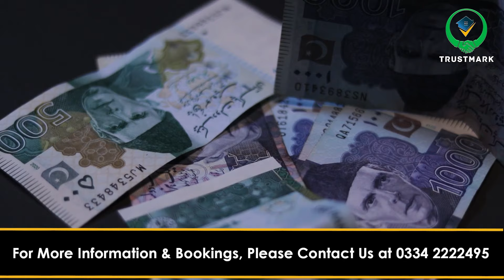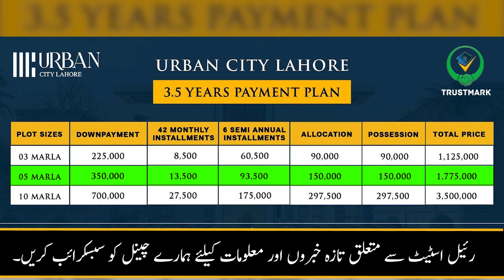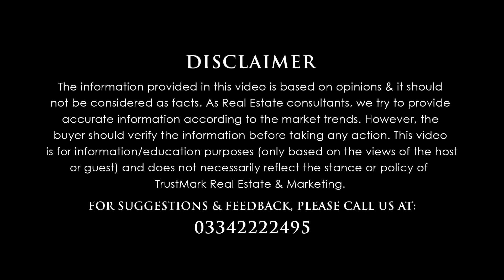Urban City Lahore | NOC Approved | Invest Or Not? Location | Payment Plan | Latest Update Today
We will discuss: Urban City Lahore | NOC Approved | Invest Or Not? Location | Payment Plan | Latest Update Today | Low Cost Investment

80-C, Commercial Broadway Opposite Lahore Smart City Head Office, DHA Phase 8, Lahore.